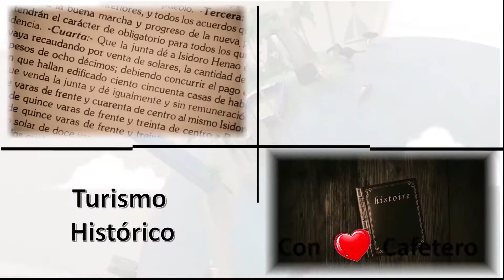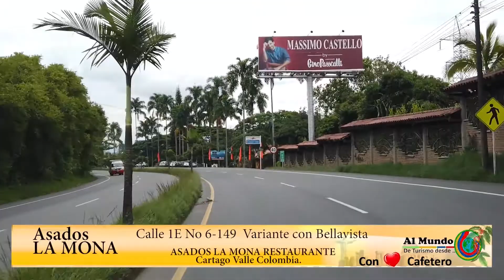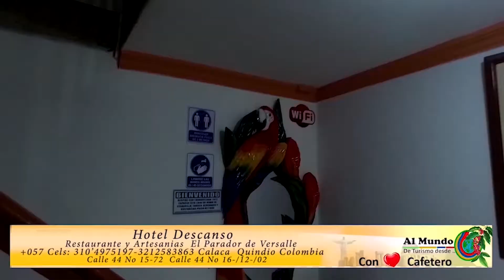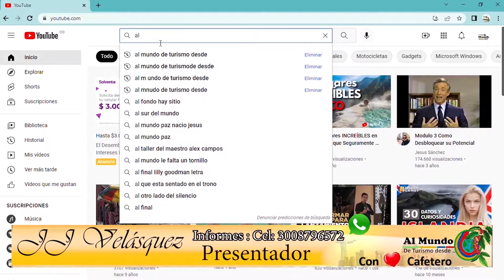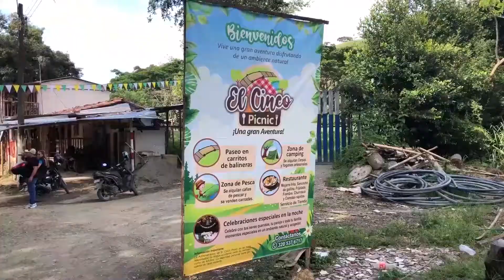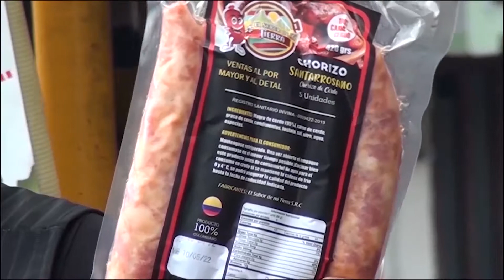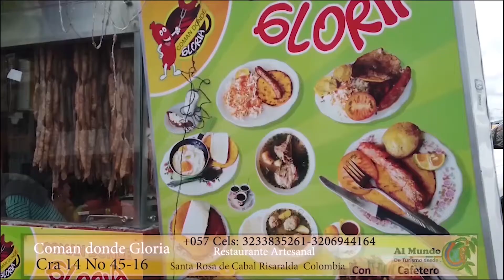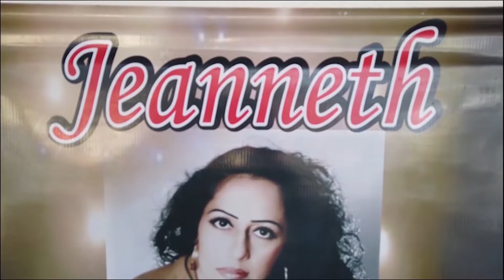Programa Completo fecha julio 78y9 del 2022